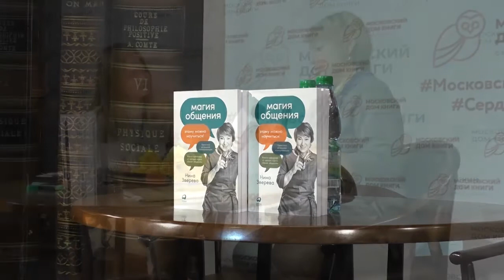Проект BookLIFE. Презентация книги Нины Зверевой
Друзья, мы рады представить вам наш совместный проект со студентами «Первой Академии медиа РЭУ им. Г.В. Плеханова» BookLIFE! В этом шоу будущая журналистка Екатерина Бахтова рассказывает о встречах и мероприятиях в Московском доме книги и беседует с гостями.

Гость этого выпуска - известная тележурналистка, бизнес-тренер, коуч, автор курса «Гений общения» Нина Зверева.

В видео мы расскажем о том, как прошла встреча с автором в Московском доме книги и презентация  книги 📚 «Магия общения: этому можно научиться!»
Из интервью вы узнаете:
- О книге.
- Магия первого вопроса, каким он должен быть?
- Как захватить внимание слушателей?
- Как найти подход к абсолютно любой аудитории?
- Как расположить к себе человека?

Понравилось видео? Ставьте палец в вверх, делитесь комментариями! Только так мы узнаем, нравится ли вам наш проект.